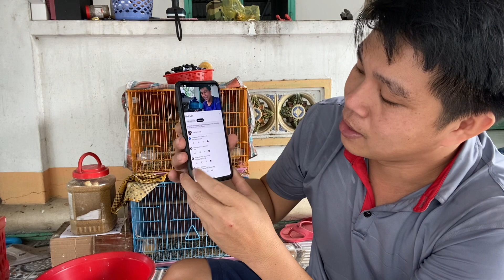CÔNG BỐ KẾT QUẢ MINIGAME VÀ SALE OFF 1 TẶNG 1